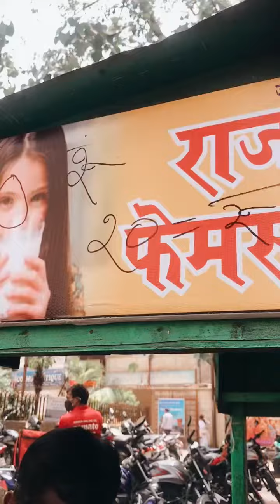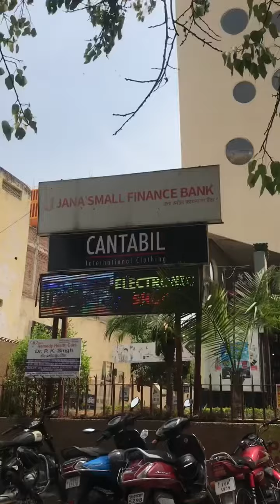गर्मी में पिये गाढ़ी लस्सी मात्र 20 रुपैये में मूड फ़्रेश🤪🤪🤪🧉🧉❣️☝️